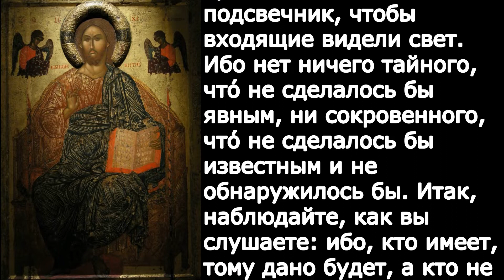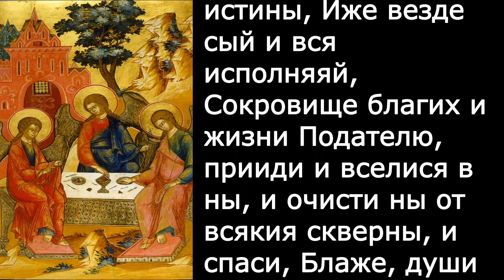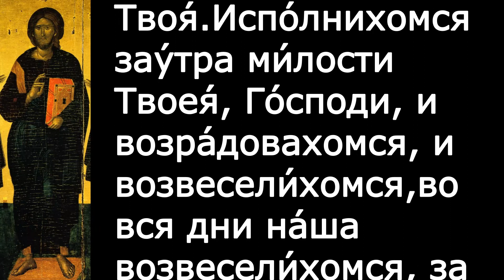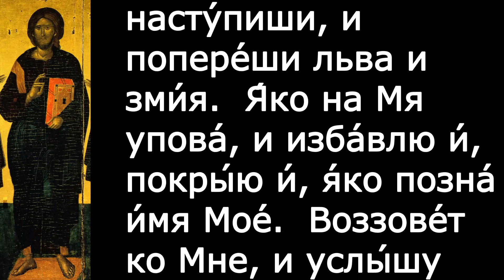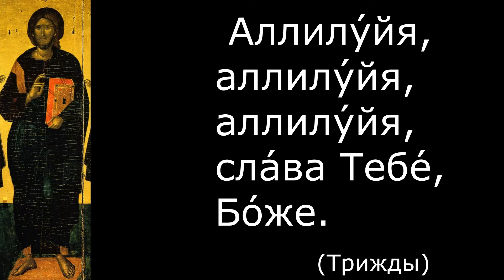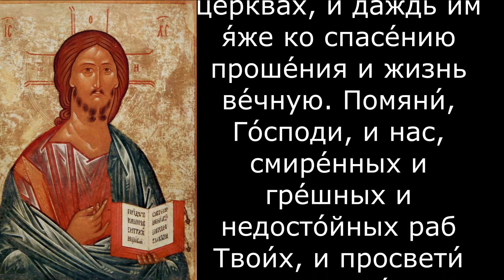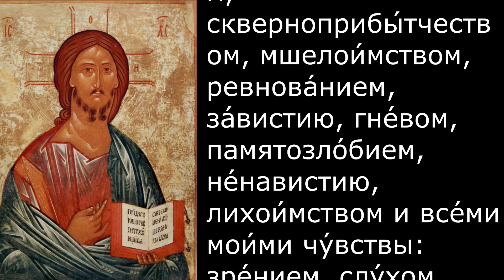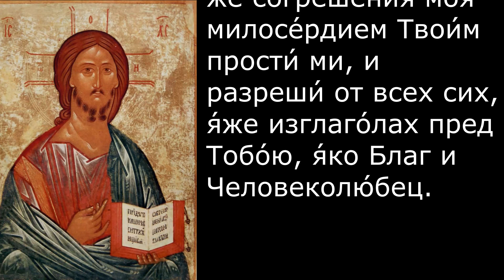Евангелие Иисусова молитва и исповедь вечер 12 ноября 2021 года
Вечерняя молитва и чтение из Писания 12 ноября  2021 года

Сегодня читается
Лк. 8:16–21

 Никто, зажегши свечу, не покрывает ее сосудом, или не ставит под кровать, а ставит на подсвечник, чтобы входящие видели свет. Ибо нет ничего тайного, что́ не сделалось бы явным, ни сокровенного, что́ не сделалось бы известным и не обнаружилось бы. Итак, наблюдайте, как вы слушаете: ибо, кто имеет, тому дано будет, а кто не имеет, у того отнимется и то́, что́ он думает иметь. И пришли к Нему Матерь и братья Его, и не могли подойти к Нему по причине народа. И дали знать Ему: Матерь и братья Твои стоят вне, желая видеть Тебя. Он сказал им в ответ: матерь Моя и братья Мои суть слушающие слово Божие и исполняющие его.

300 слов мудрости священник Георгий Максимов смотреть
весь плейлист